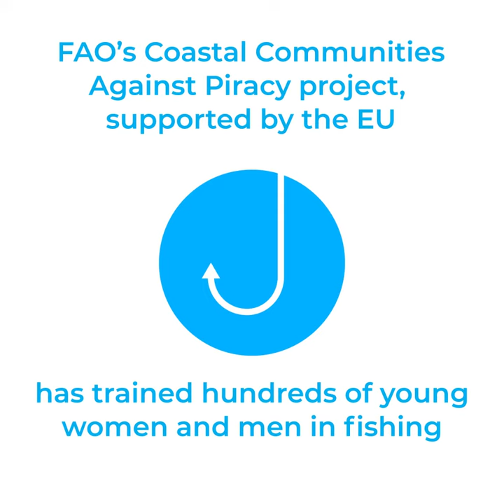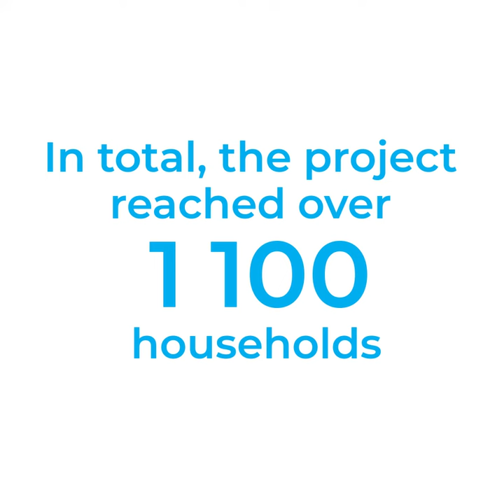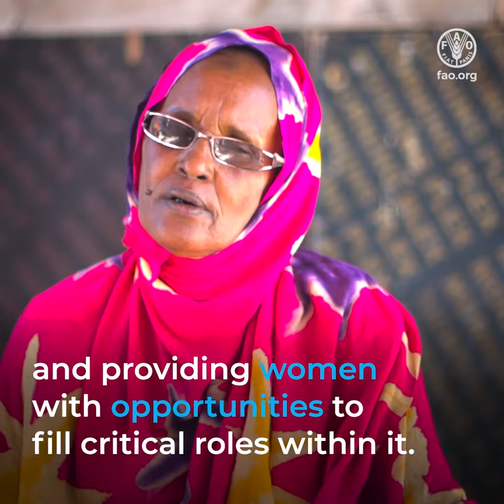FAO and the EU working with women to strengthen the fisheries sector in Somalia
In Somalia’s coastal communities up to two-thirds of youth are unemployed meaning that they can fall into piracy and other illegal activities.

One of the solutions is strengthening Somalia’s important fishing sector and one group is key to achieving this: women.

FAO, with generous funding from the European Union is working to include women in especialised fisheries training that will help to strengthen the sector for everyone.

FAO’s Coastal Communities Against Piracy project has trained hundreds of young women and men in fishing and how to maintain boats.

The project also helps experienced fisher men and women to pass on their skills ensuring that the project’s effects are felt well beyond its end.

In total, the project reached over 1100 households contributing to the growth of Somalia’s promising fisheries sector and providing women with opportunities to fill critical roles within it.